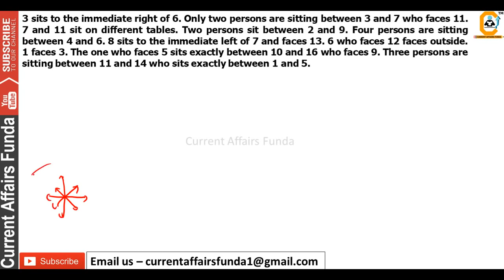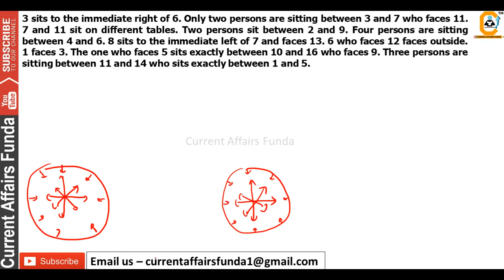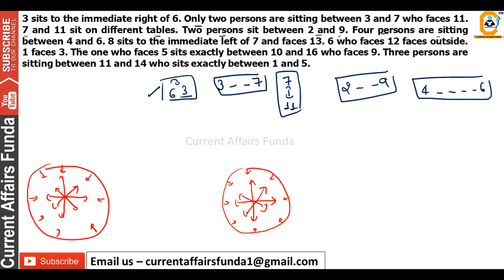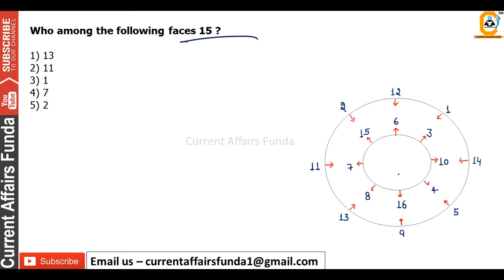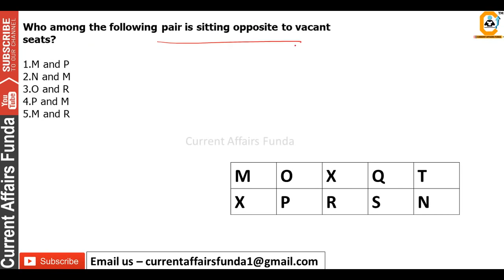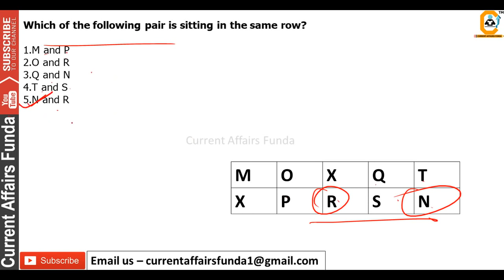New Pattern - Circular Sitting Arrangement 16 Person around 2 Circular Tables (REASONING BEST QUES)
(Voluntary Fee which is 100% Optional )
Circular Sitting Arrangement 16 Person around 2 Circular Tables (REASONING BEST QUESTION)

About us :
Our Work :
1.Quantitative Aptitude
2.Logical Reasoning
3.Current Affairs Weekly Wise
4.Computer Aptitude
5.English Language